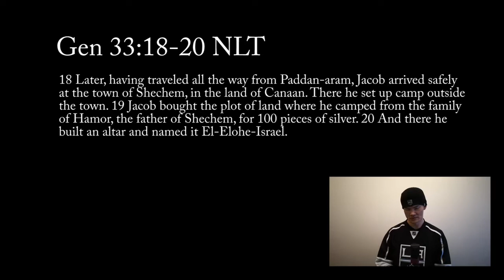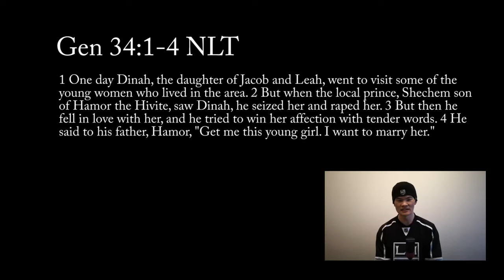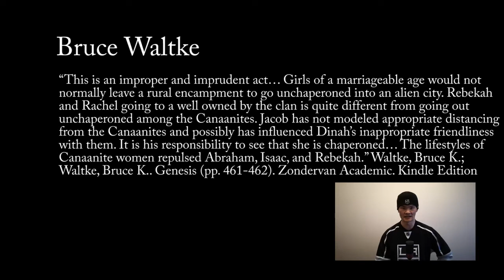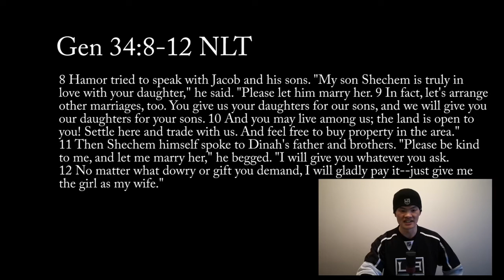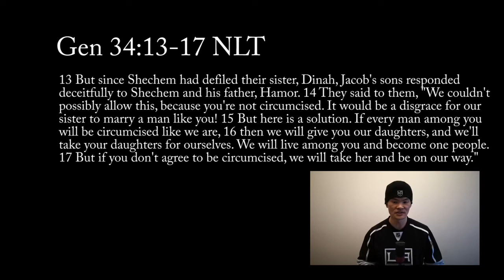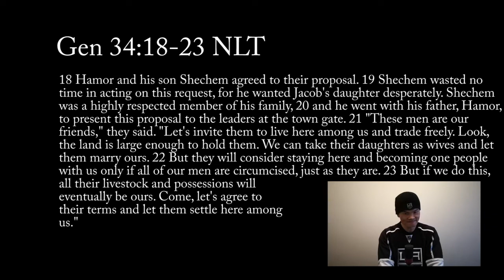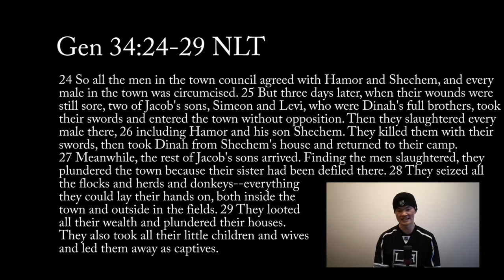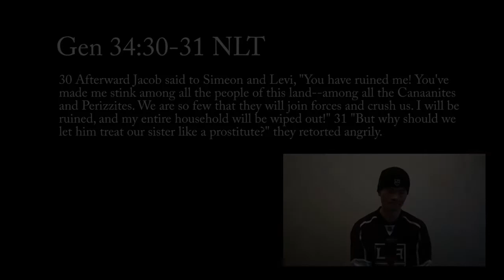"A Stinker" Genesis 34 with Jonny Cage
The scene was from Spiderman. Peter Parker, with super strength and powers, lets a thief go by him which he then learns that the same thief killed his uncle on the same night. It’s a dramatic consequence of a very common attitude we have when we see something that is wrong i.e. bystanding. When we see injustice or advocacy groups protest against the injustice, more often we, the everyday Christian, sit on the sidelines and become bystanders as opposed to further understand what’s going on and be part of the solution. Because hey, we have our lives to deal with, kids to look after, jobs to do, fun activities that we want to enjoy so we don’t have time right now. Let’s just wait till retirement. And besides, those protests and rallies are really annoying and getting in the way of my life’s norms!

This is the point today. In the movie, Spiderman, this phrase has become the staple throughout Spiderman’s life i.e. “With great power comes great responsibility.” Christians, when we receive Jesus as our Lord and Saviour and become saved ones in Christ, WE, like Jacob, have a great responsibility and have God-given capacities i.e. the Holy Spirit, to fulfill it. Jonathan argues that if we do not fulfill our God-given responsibility and leave the world to fend for themselves, there will always be a zero sum. In fact, historically, when Christians were bystanding while the world tried to deal with the injustice, things didn’t turn out well. Chaos ensues. Globally, look at the Arab Spring and locally, we still haven’t figured out how to reconcile with our indigenous neighbours without a zero sum. My point is this: Following Jesus comes God-given responsibility, if we shirk it we become like Jacob, a stink.